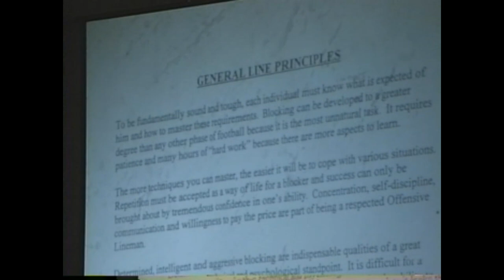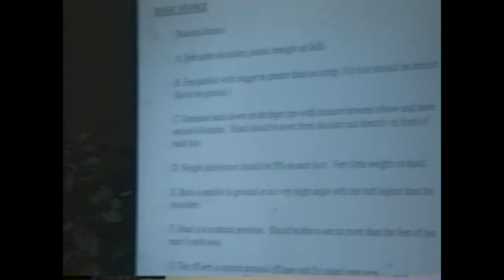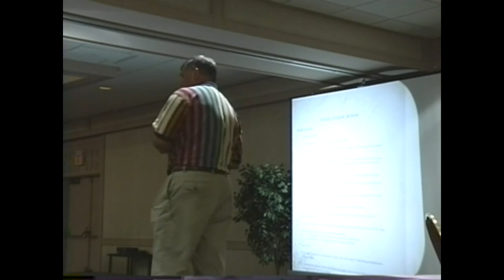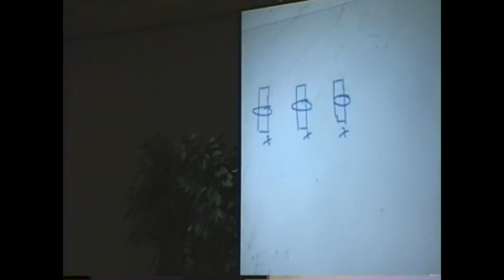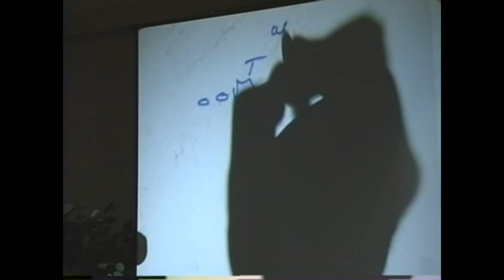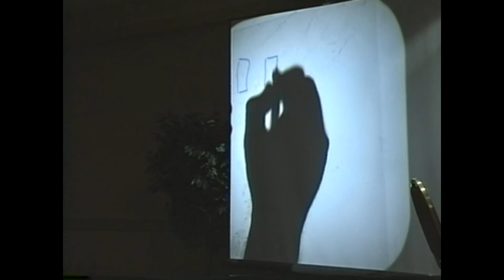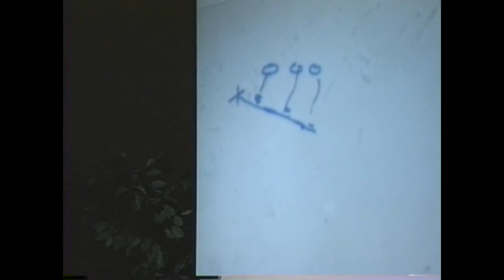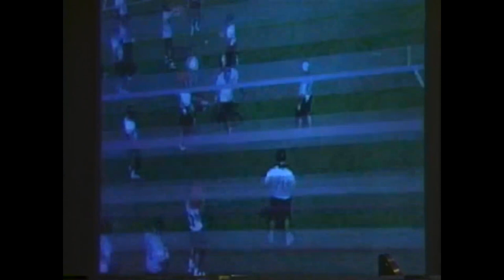Fundamentals of Run and Pass Blocking - Mike Maser 1997